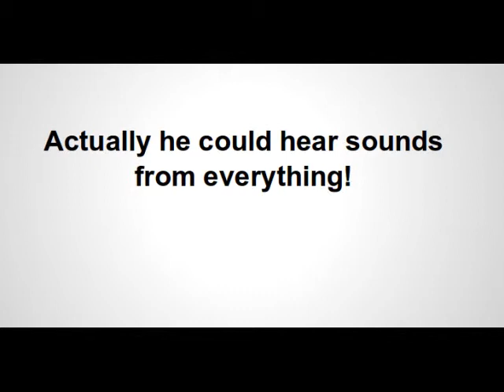Sound Bender by Theo Baker Book trailer